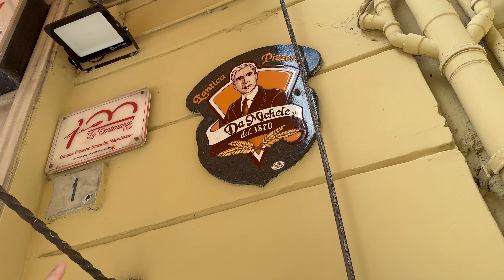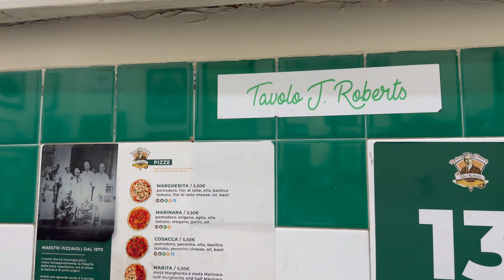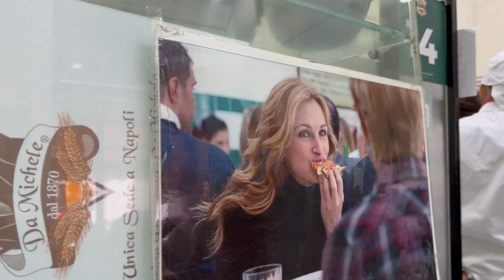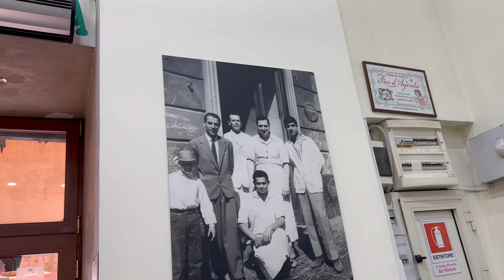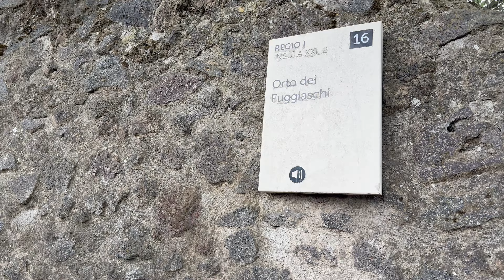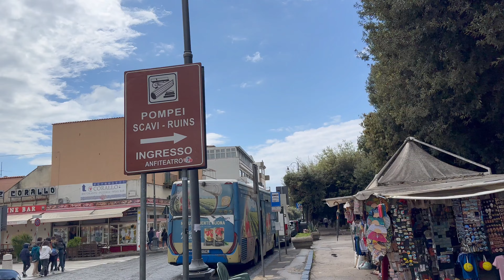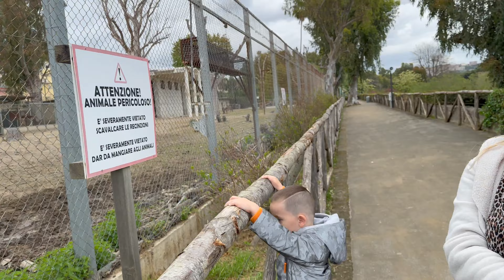NAPOLI 🍕 Testăm Pizza la cei mai Faimoși | Cadavrele de la POMPEI - Real sau Fake ? ❌